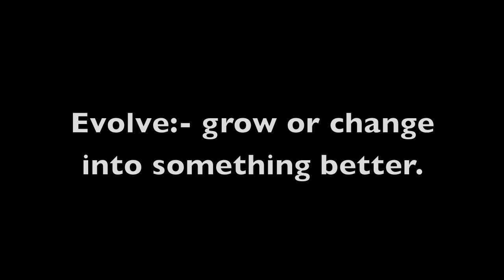Reiner Ebert Evolve:- grow or change into something better...painting my way out of poverty.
Evolve:- grow or change into something better...painting my way out of poverty. Follow B.A.S.E -jumper and wing-suit pilot Reiner Ebert as he explores his artistic abilities and begins his journey to become a figurative oil painter.